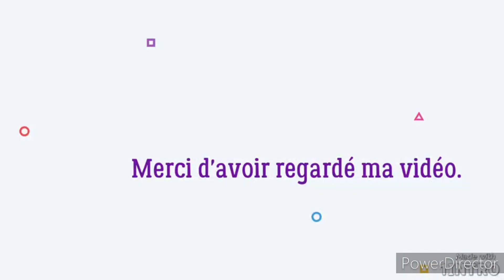Présentation de mon coffret a soufflets avec ses 3 encadrements.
Ma boutique sur:
Eproshopping :

2 codes promos sont à votre disposition sur Ungrandmarche.fr:

1) PREMIEREUGM20 qui vous donne droit à une remise de -20%, dès 10€ d'achats sur toute la boutique, utilisable qu'une seule fois. Valable jusqu'au 31 décembre 2021 23h59.

2) NOELUGM20 qui vous donne droit à une remise de -20%, dès 1€ d'achats sur toute la boutique, utilisable en illimité. Valable jusqu'au 31 décembre 2021 23h59.

Codes promos eproshopping.fr à votre disposition:

1) La promotion du moment
Profitez de -20 % sur toute la boutique jusqu'au 31/12/2021 pour un achat minimum de 5€ avec le code NOEL. Cumulable avec d'autres codes promos. Valable sur toutes la boutique. Utilisable en illimité.

2)Profitez de -15% sur toute la boutique jusqu'au 31/12/2021 pour un achat minimum de 15€ avec le code PREMIERE, pour toutes premières commandes. Cumulable avec d'autres codes promos. Valable sur toutes la boutique. Utilisable en illimité.